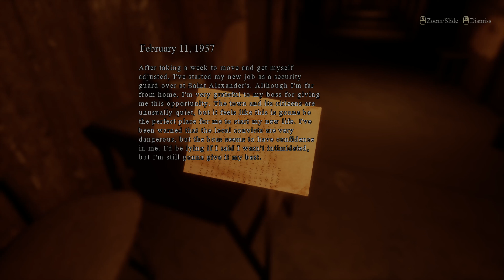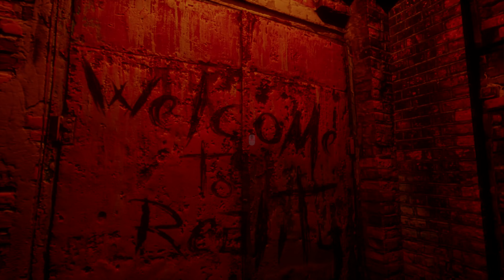The Cult of Chanseville| Demo| No Commentary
Let's explore

Game: "The Cult of Chanseville" is an indie suspense/horror game that's inspired by classics of the genre! The game will be released as soon as it's ready!

Upload should 5 times a week at 12 noon est

PC Specs: CPU AMD Ryzen 5 5600x
Ram: Corsair RGB 16gb Vengeance Pro
Motherboard: MSI B550 Tomahawk Max
GPU:P Rx 6700xt
Operating System: Windows 10
Monitor: Vizio up to 4k